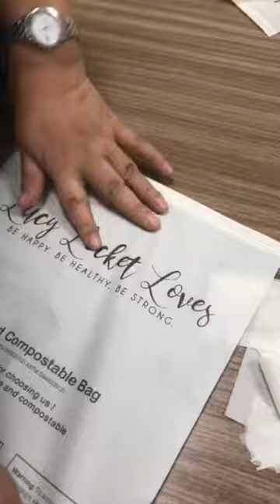1 years ago,we made the zipper bag and slider zipper bag.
1 years ago,we made the zipper bag and slider zipper bag.now all of them biodegraded.it’s time to back the nature and home compostable.